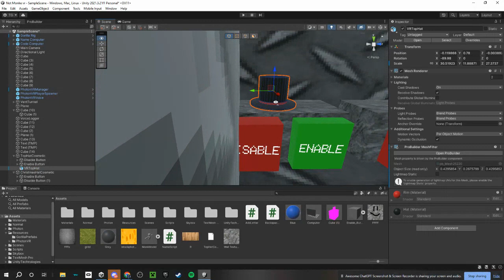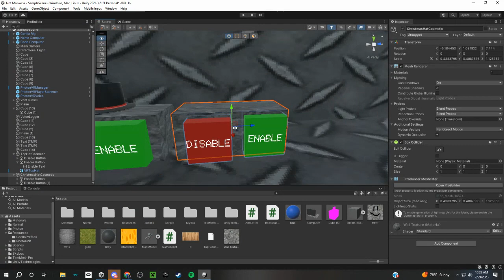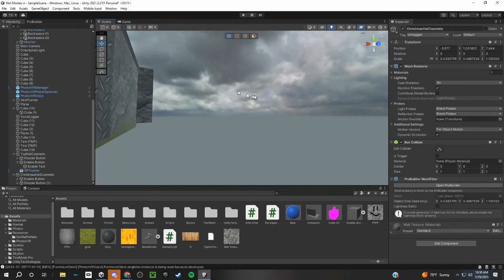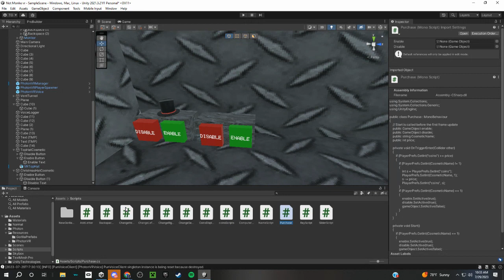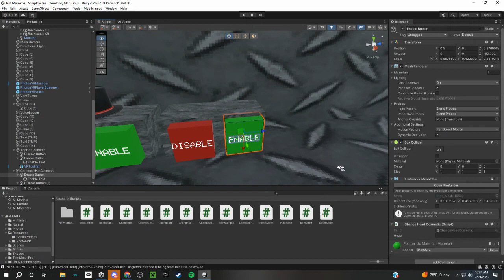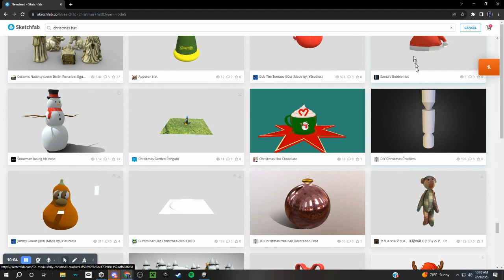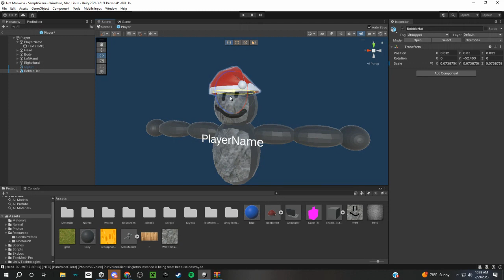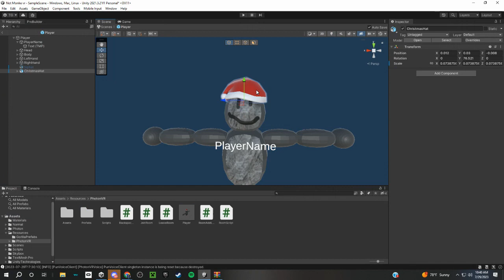How To Add Advanced Cosmetics To Your Gorilla Tag Fan Game